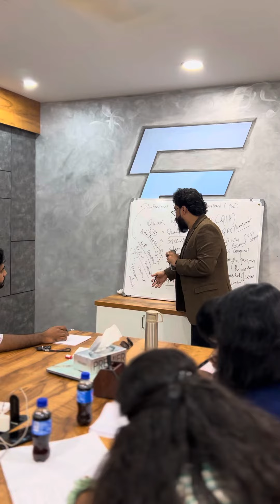സിഗരറ്റ്‌ വലിക്കുന്നത് കണ്ടാൽ വലിക്കാൻ തോന്നും ! ഈ വികാരം സെയിൽസിൽ പോസിറ്റീവ് ആയി ഉപയോഗിക്കാം !